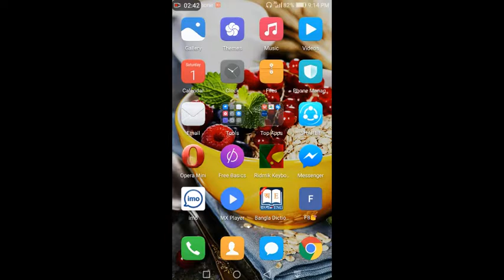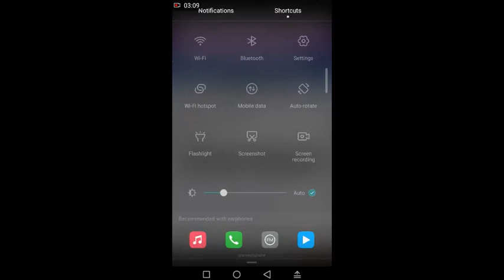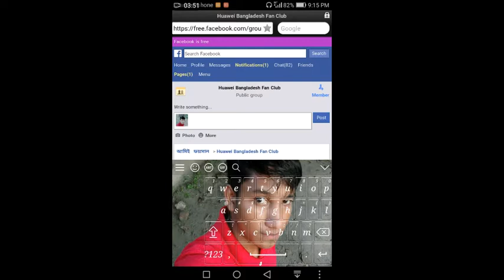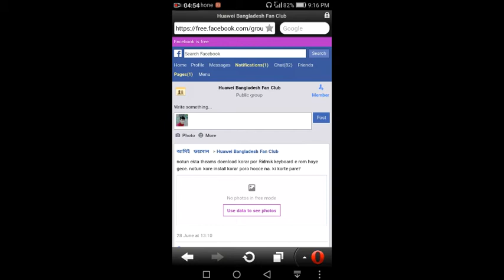How to buy a Good configuration smartphone || Only 3 condition apply and buy a very smartphone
All user see this video before selling your smart phone.some technique show this video and any person coast price are selling good smartphone.